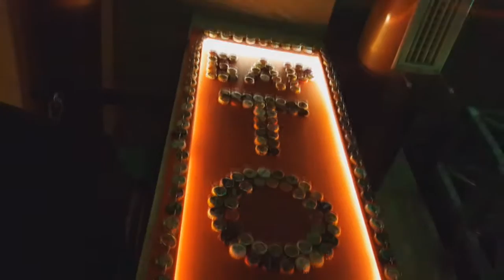Trailer Salsa Bachata Kizomba bar "Tomat" Moscow 22.03.2015